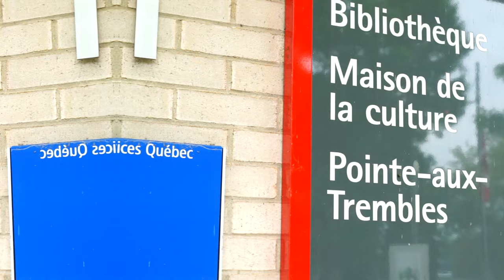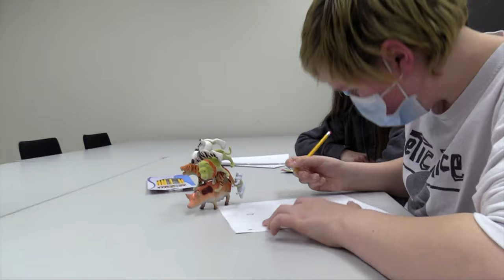Sur le terrain avec le Centre des femmes de Montréal-Est-Pointe-aux-Trembles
La violence peut prendre toutes sortes de formes et ce n'est pas parce qu'on ne la voit pas, qu'elle n'existe pas. Depuis plus de 25 ans, l'organisme le Centre des femmes de Montréal-Est-Pointe-aux-Trembles est à l'écoute des femmes. Dans le cadre du projet de lutte et de prévention de la criminalité, cet organisme a mis sur pied un projet d'intervention socio artistique avec un groupe d'adolescentes de 13 à 17 ans, leur permettant d'aborder différentes thématiques comme les agressions sexuelles, les relations amoureuses toxiques ou le bodyshaming pour ne nommer que quelques exemples.

Anne Roy-Binette, intervenante  psychosociale, nous parle de ce projet unique en son genre.